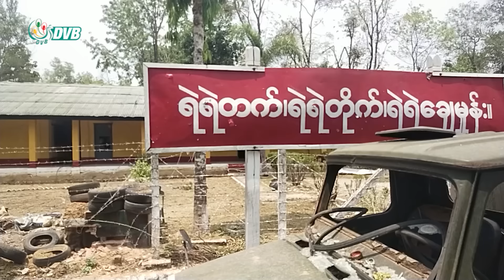"NCA ကို ချိုးဖောက်တာ ဘယ်သူလဲဆိုတာ ပြောစရာ မလိုတော့ဘူး" - DVB News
အကြမ်းဖက်တဲ့နည်းနဲ့ စစ်အာဏာသိမ်းလိုက်တာကြောင့်  NCA ကို ချိုးဖောက်တာ ဘယ်သူလဲဆိုတာ ပြောစရာ မလိုတော့ဘူးလို့  ကရင်အမျိုးသားအစည်းအရုံး(NCA) ပြောခွင့်ရ ပဒိုစောတောနီးက ပြောပါတယ်။